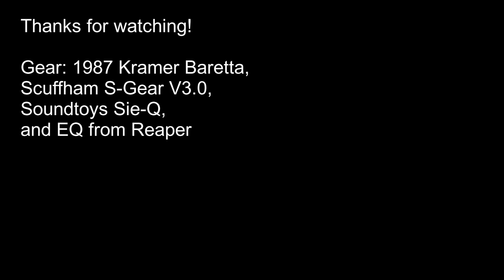Panama - Van Halen guitar cover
This is my rendition of this classic Van Halen tune from the album 1984.

Gear:
1987 Kramer Baretta
Scuffham S-Gear V3.0
Soundtoys Sie-Q
Reaper ReaEQ.